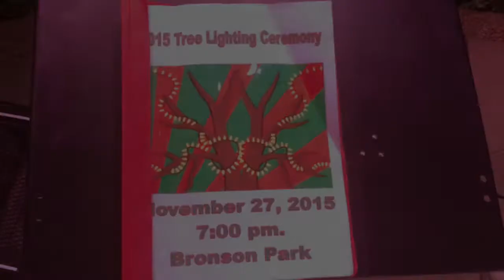The Lights Are On In Downtown Kalamazoo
The 2015 tree lighting ceremony in downtown Kalamazoo, Friday, Nov. 27, in Bronson Park.